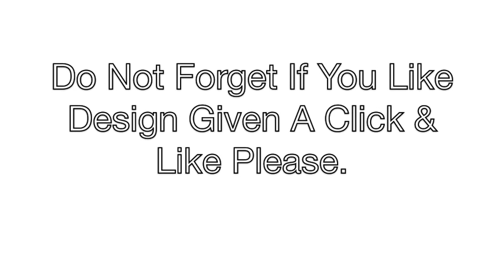Ring With Opal Gemstones.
lest then 200 & the opal ring is handmade.   Video is about another opal ring design